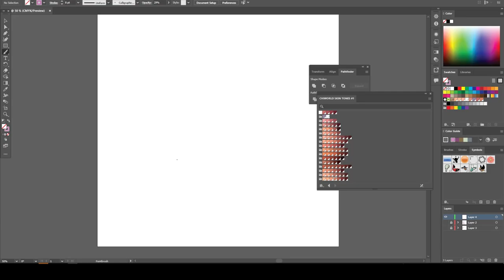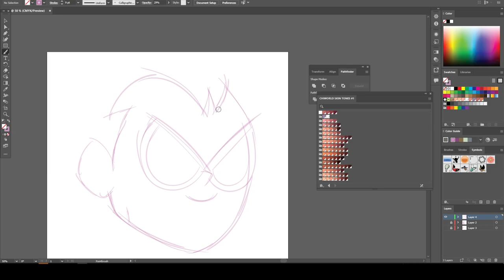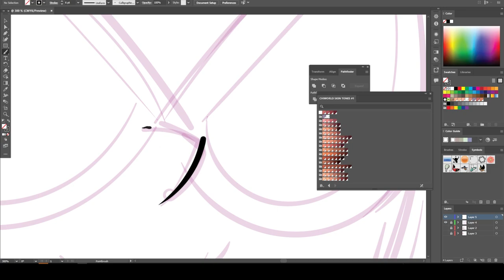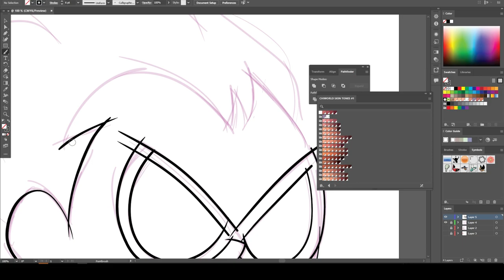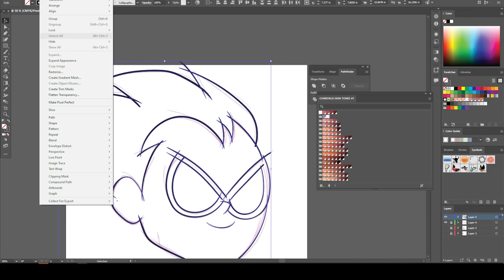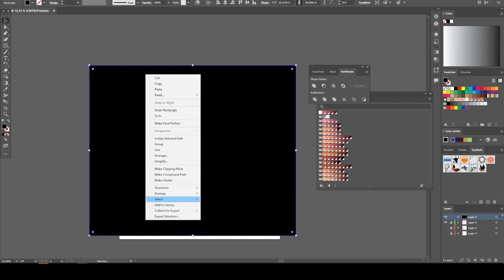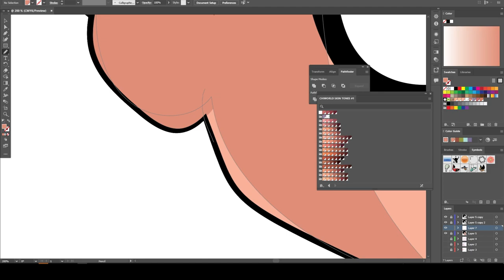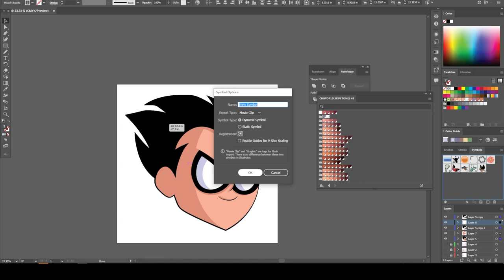Robin Adobe Illustrator Tutorial | 2022